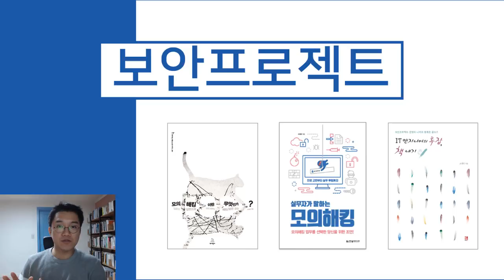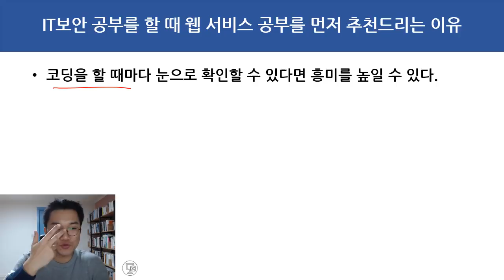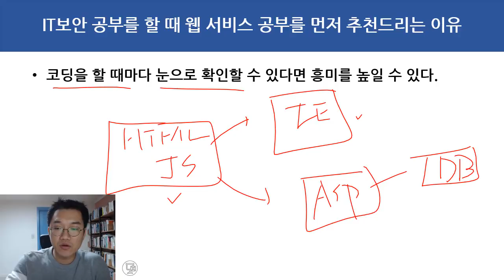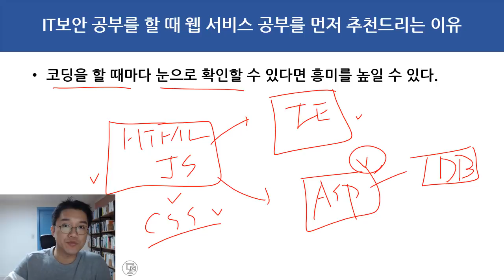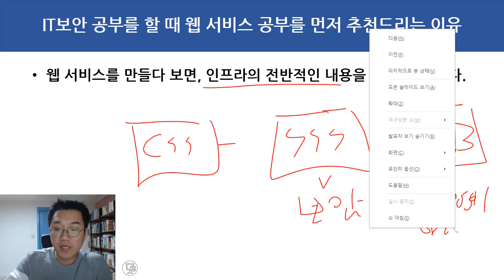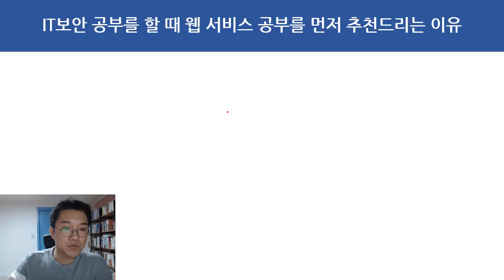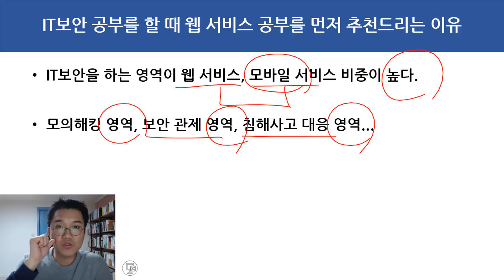IT보안 공부를 할 때 웹 서비스 공부를 먼저 추천드리는 이유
보안프로젝트 )에서 제공하는 IT강의입니다. 이번 강의 주제는 "IT보안 공부를 할 때 웹 서비스 공부를 먼저 추천드리는 이유" 입니다.